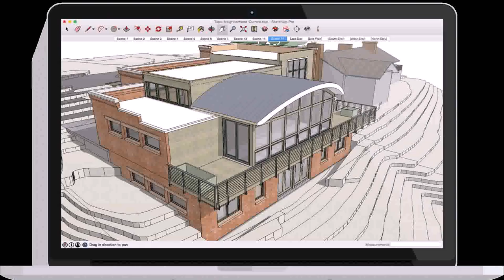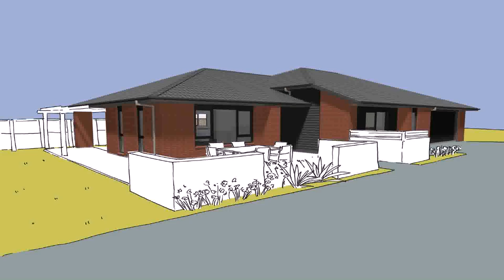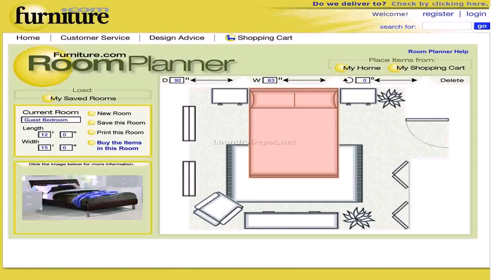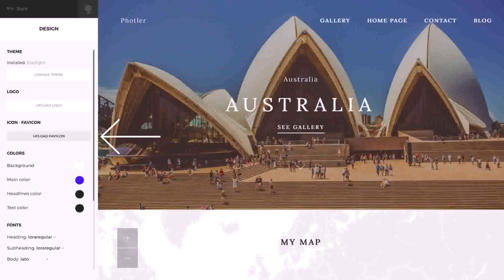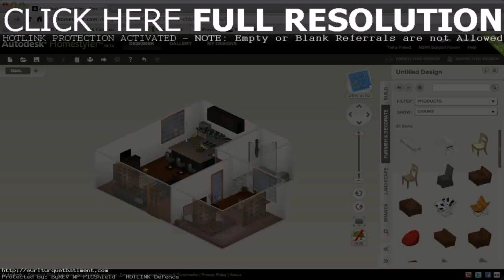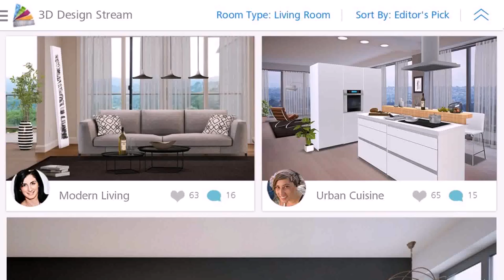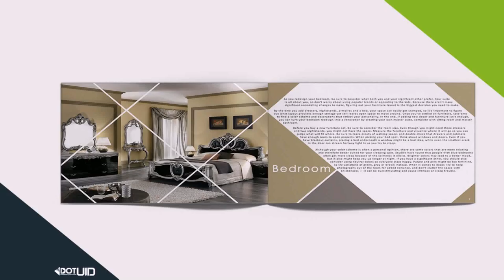Design House By Your Own (see description) (see description)